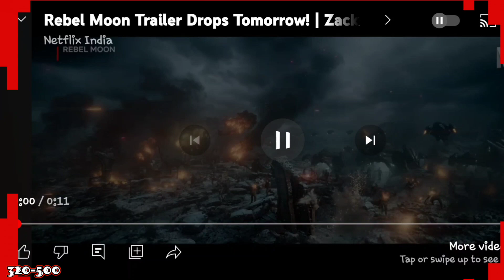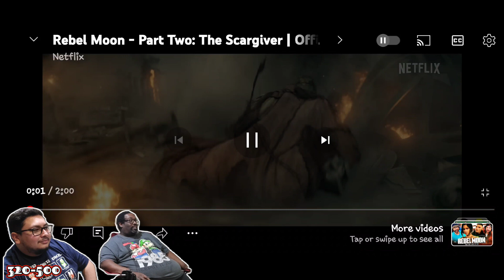Rebel Moon pt.1 review and discussion with guest lace.